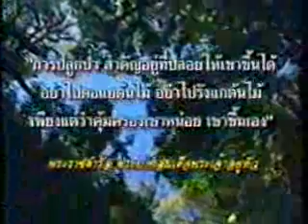บันทึกแห่งการพัฒนา ตอนที่ ๑๗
ปลูกป่าโดยไม่ต้องปลูก